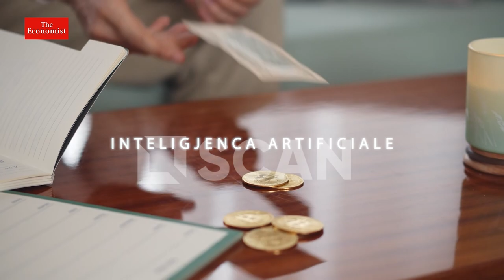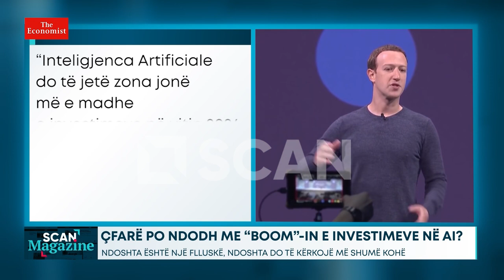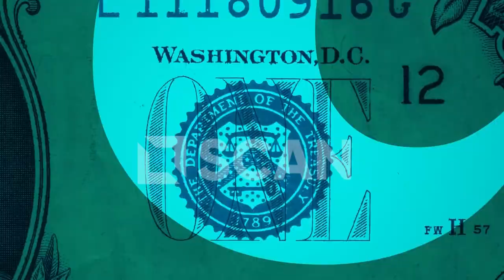Çfarë po ndodh me “boom”-in e investimeve në AI? - SCAN MAGAZINE